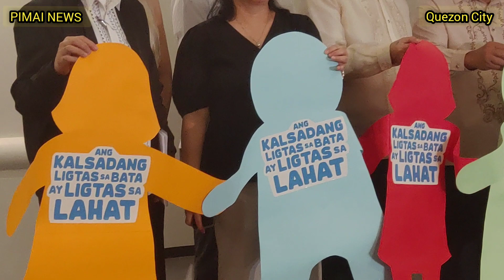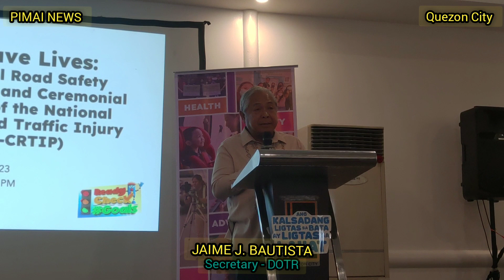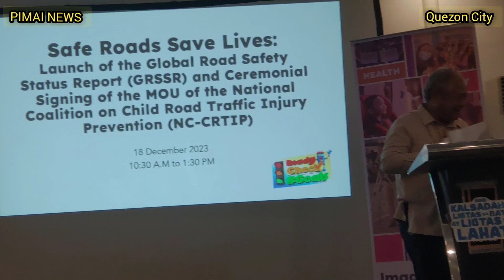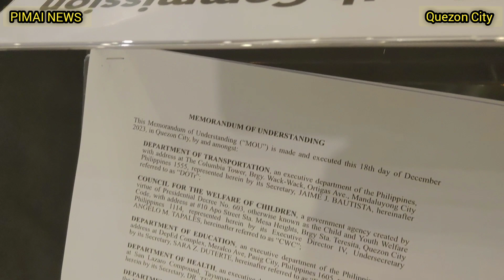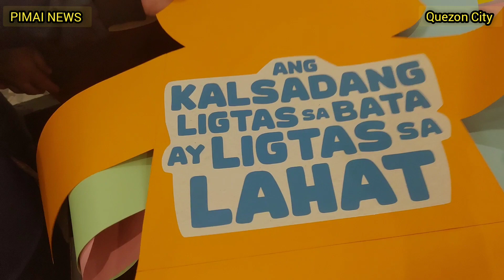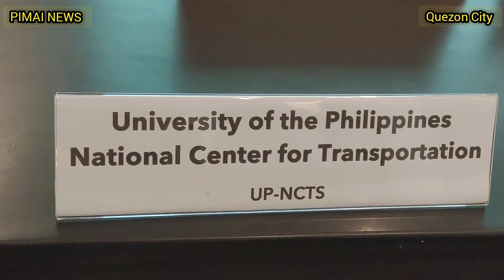MOU SIGNING FOR THE ESTABLISHMENT OF NCCRTIP AND LAUNCHING OF THE 2023 GLOBAL STATUS REPORT ON GSRRS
Signing of Memorandum of Understanding (MOU) for the establishment of the National Coalition on Child Read Traffic Injury Prevention (NCCRTIP) and launching of the 2023 Global Status Report on Road safety (GSRRS) with Department of Transportation (DOTr) Secretary Jaime J. Bautista, ImagineLaw Executive Director ATTY Sofia San Luis, UNICEF Philippines, World Health Organization, DoH, DepEd, DILG, DPWH, DSWD, NYC and CWC.